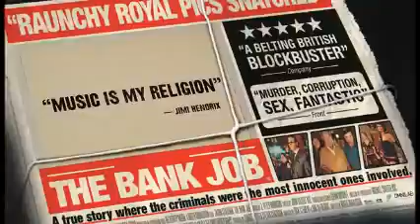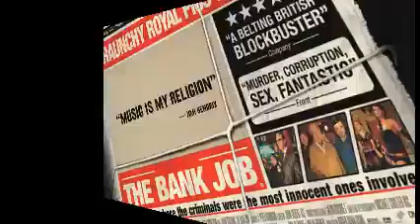LOIS VERSLUIS MUSIC BY BEST HOUSE AMNESIA IBIZA 2012 YouTube